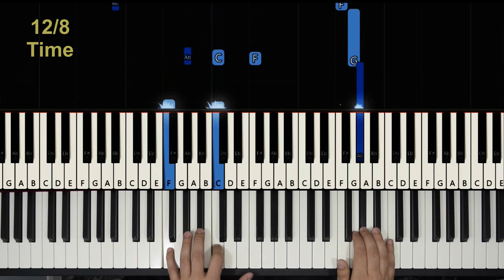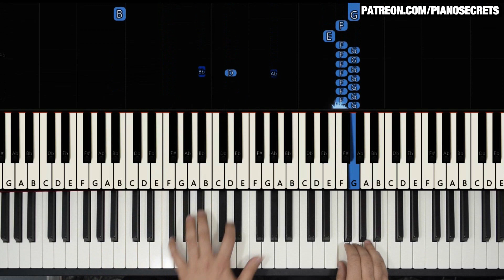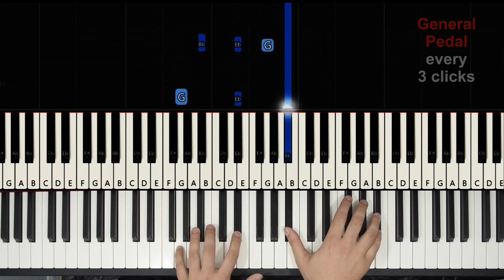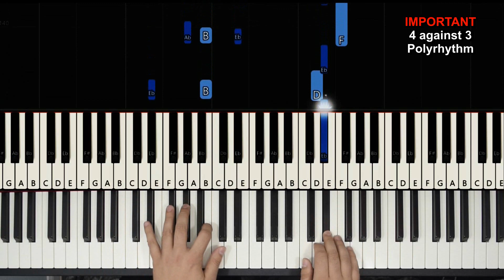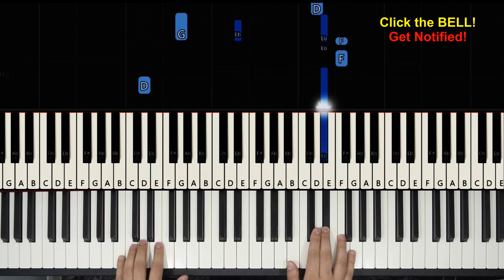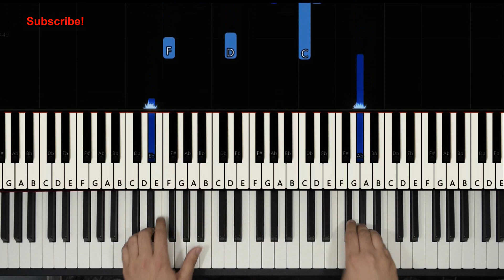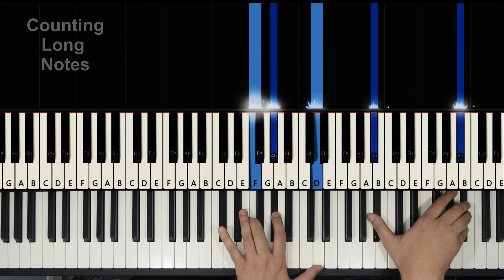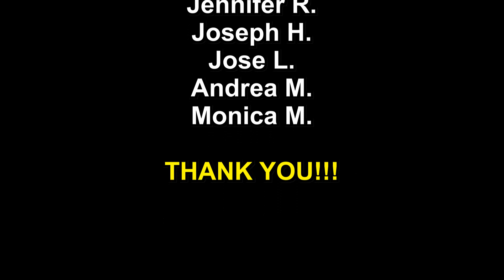How to Play NOCTURNE OP 9 NO 2 in UNDER 8 MINUTES (Piano Tutorial)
THIS VIDEO IS ABOUT HOW TO PLAY - CHOPIN - NOCTURNE OP 9 NO 2 - PIANO TUTORIAL LESSON